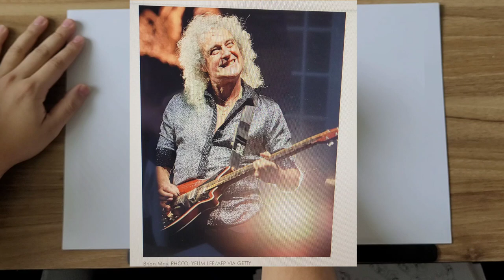Caricature: Brian May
Caricature of Brian May